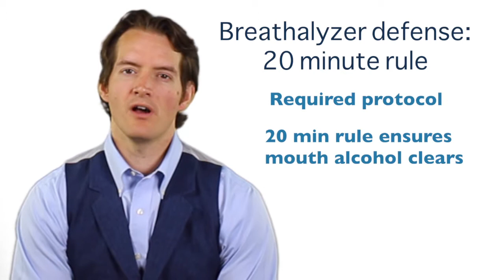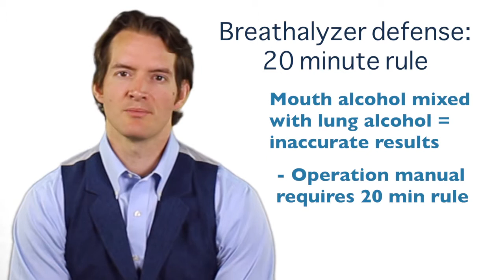Are you eligible for the 20 min. breathalyzer defense in GA?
Your breathalyzer results were over the limit but you do not feel  this is accurate, what can you do? You may be elgible for the 20 minute rule defense. This is actually a rule that police are suppose to follow before having you blow into the breathalyzer machine. The police are required to observe you for 20 minutes to make sure appropriate amount of time has passed to allow other mouth contaimates to disappate before the breathalyzer test.   All breathalyzers are designed to measure deep lung alcohol only. Any other containiments and the machine results will be inaccurate. The inherent problem in this testing process is that mouth alcohol is often present and will cause inaccurate results.  Mouth alcohol exist after recently drinking an alcoholic drink and last for about 15 minutes. But while the alcohol is being disgested, the gases can come back into the mouth cavaity if a person burps or belches. Also certain digestive issues such as heartburn or gerds allow alcohol to escape into the mouth.  The 20 minute rule exist to minimize any presence of alcohol in the mouth from recently drinking or burping. But the police rarely if ever warn you about this problem. It is actually their required job to observe you for 20 minutes prior to taking a test to make sure you did not burp or belch. Of course this will not prevent contamination from a medical condition but it does stop contaimination from recent drinking or burping.  Just one sip of a beer within 20 minutes of taking a breath test can leave a person with very inaccurate results.  Did the police watch and observe you for 20 mintues. Can they attest that you did not burp. Did anyone tell you that if you do burp or belch your results can be very inaccurate. Did anyone ask you if you suffer from indestigestion or gerds. Although the police are trained to follow the 20 minute procedures, rarely are they followed.  You may be elgible for the 20 minute rule defense.